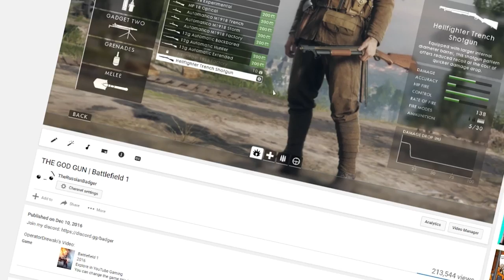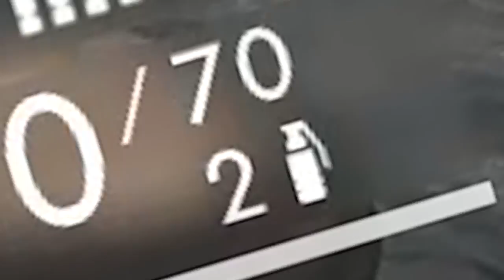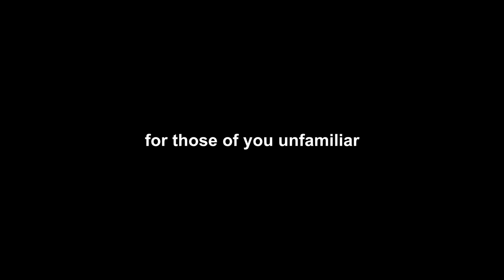GRENADE PARADE | Battlefield 1